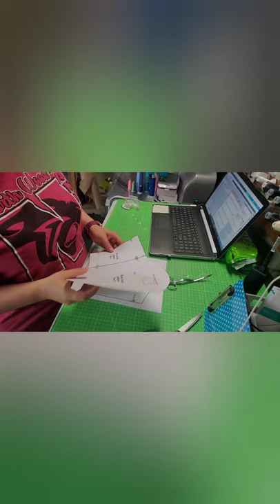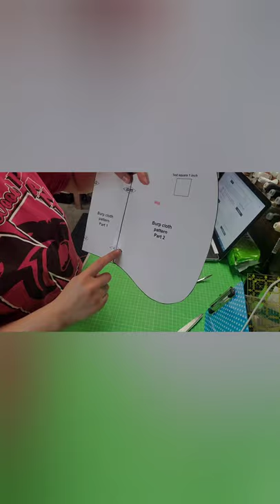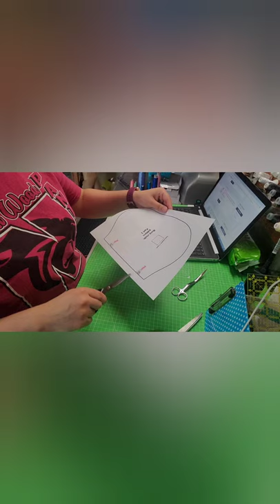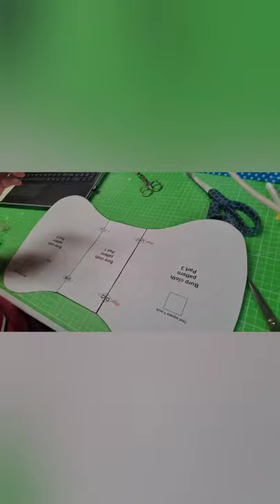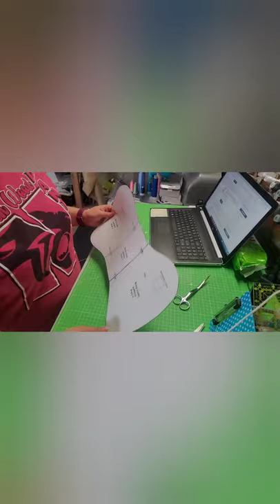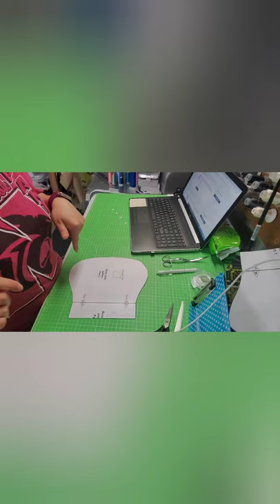How To Sew A Burp Cloth, Come Make A Burp Cloth With Me!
How to sew a Burp cloth.

Where I purchase the pattern used in the video...

Etsy Shop

Machines…
Brother SE600 Combo Sewing and Embroidery Machine (This is what I started with.)
Brother PE800 Embroidery Machine (Best Starter Machine. DO NOT BUY IF PRICED OVER $800)
Brother SE1900 Embroidery Machine (Next Best Starter Machine if the PE800 is unavailable or price marked up)
Janome Memory Craft 500E (My second embroidery machine)
Brother 1034DX Serger (My serger)

Tusy Heat Press and Teflon sheets
(heat press)
(Teflon Sheets)

Mannequin set (Infant, Toddler, and Child on Stand)

Silhouette Cameo 4 (Blue Pattern Edition)

Embroidery Supplies….
New Brothread 40-piece set (Embroidery Thread Starter Kit)
Medium weight cut away embroidery stabilizer (Comes in a role 12” x50 yards)
Pre-wound bobbins for single needle machines (I use these in my Janome and Brother)
Pre-wound bobbins for multi-needle
Curved Applique Scissors
Heat-N-Bond Lite
Sulky Tender Touch
75/11 Ball Point Embroidery Needles
(flat shank)
(round shank)

Tutu Supplies…
Tulle and Ribbon
(This is my go-to if I’m not in a rush)
Tulle on Amazon
(Available on Prime, only use when in a rush, Limited colors and comes in 10yrd bolts)
1.5in Satin Ribbon on Amazon
(available on Prime)
3/4in Non-Roll Elastic

Packaging Supplies…
Shipping labels for inkjet printer
Shipping labels for thermal printer
Rollo Thermal Printer
Clear Resealable Ploy Bags 9x12
10x13 Poly Mailers
(I use these for boys)
(I use the dark blue for girls)
14.5x19 Poly Mailer
(use for large tutus)
Shipping scale

Photo box
Current backdrop
Water sul Stab.
Grosgrain dot ribbon
Hairbow maker clips
Mini high temp hot glue gun

and now on TikTok @MaliasStitches